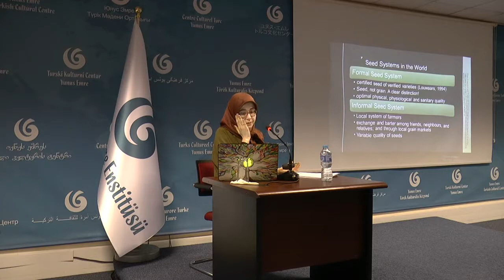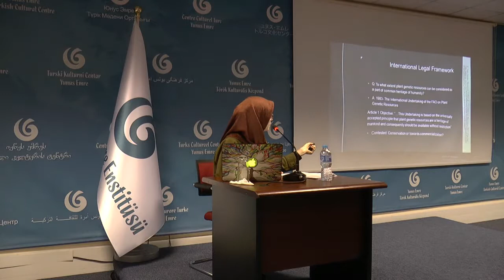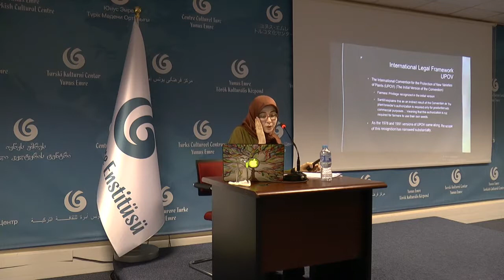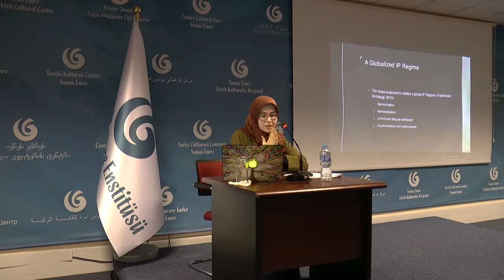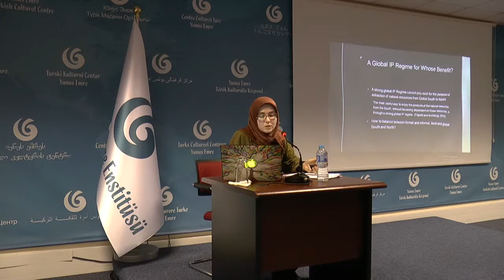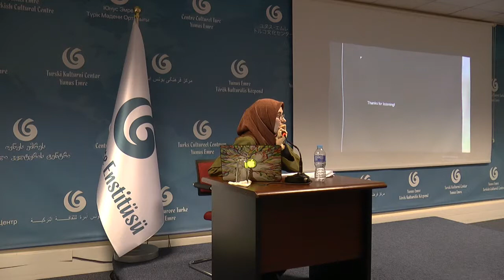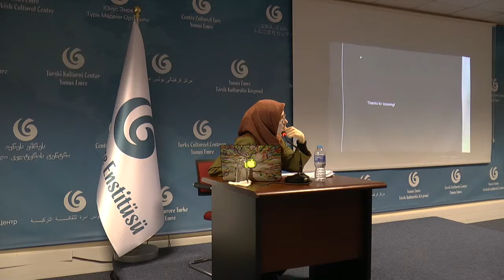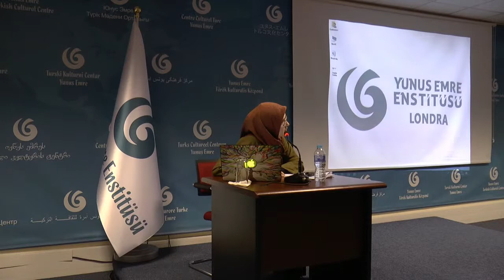A Talk by Ayse Didem Sezgin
YOUNG SCHOLAR SEMINAR SERIES -7-

“Who owns the seed? Seed Sovereignty against International Laws of Seed”

By Ayse Didem Sezgin (King's College London)

Date: Thursday 18th January 2018

Time: 7 pm

Venue: 10 Maple Street, London, W1T 5HA

FREE ADMISSION